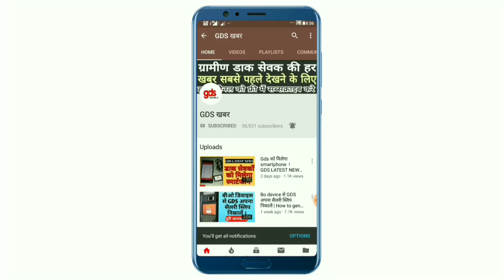PM Modi मोदी सरकार की खुली पोल || इंडिया पोस्ट || डिजिटल इंडिया || GDS खबर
PM Modi मोदी सरकार के डिजिटल इंडिया की खुली पोल | इंडिया पोस्ट | GDS खबर

GDS खबर
Gds news
Gds khabar